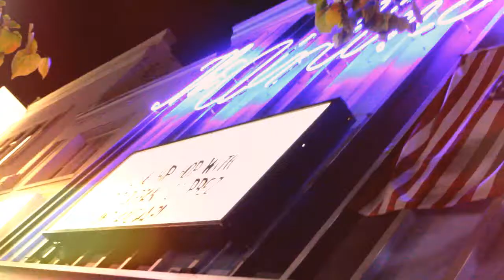Curtiss King Gets BUSEY @ The Airliner (Noa James's Set)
Curtiss King performs on Noa James's Busey ass set at The Airliner